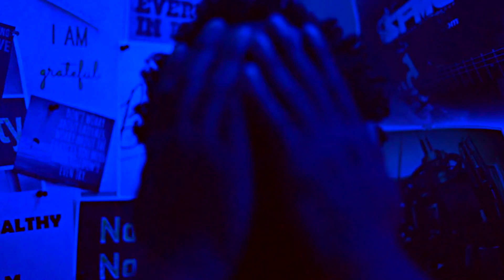ISSA THIN LINE - KG THE ARTIST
Song by @KGtheartist